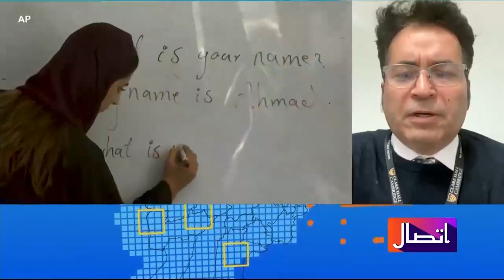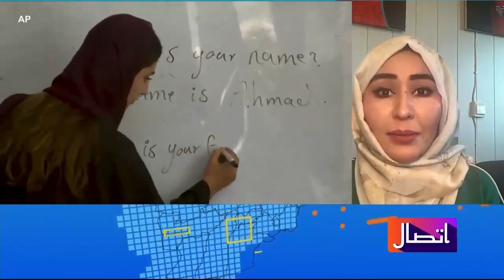ولې د روغتیا د برخې متخصصین له افغانستان څخه وځي؟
د ښځو د حقونو فعاله نظیفه جلالي وایي، پداسې حال کې چې افغانان د ښځینه ډاکټرانو او نرسانو له کمښت نه شکایت لري، طالبانو پر هغو ښځینه ډاکټرانو محدودیت وضع کړی چې محرم نلري. اغلې جلالي وایي، د طالبانو ددې محدویت له کبله ښځینه ډاکټرانې له افغانستان نه وتلي او په پاکستان او ایران کې په شاقه کارونو اخته دي.  د لندن پوهنتون استاد ډاکتر محمود حقمل وايي، پر نجونو د تعلیم محدودیت به افغانستان د ښځینه کادرونو د لا نور کمښت سره مخ کړي چې لدې سره به د میندو او ماشومانو مړینه بې سارې شي.